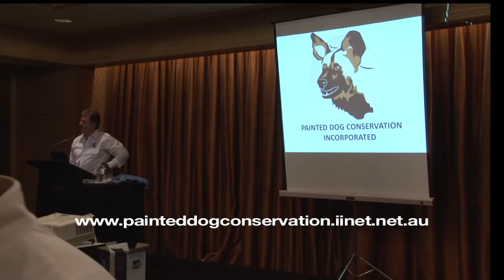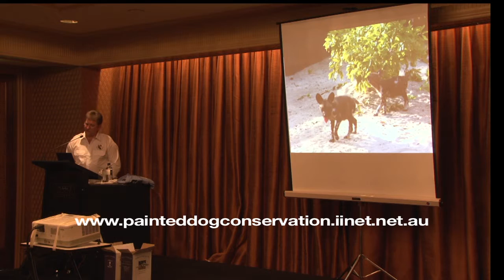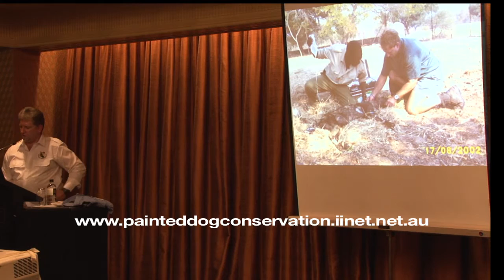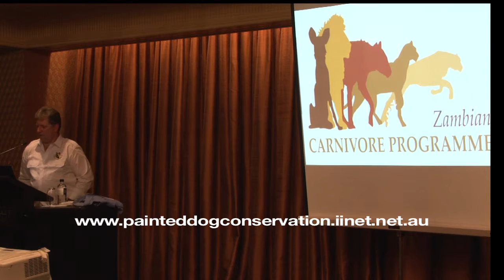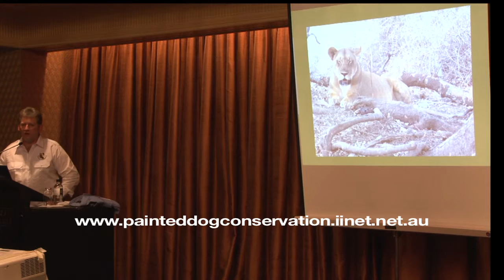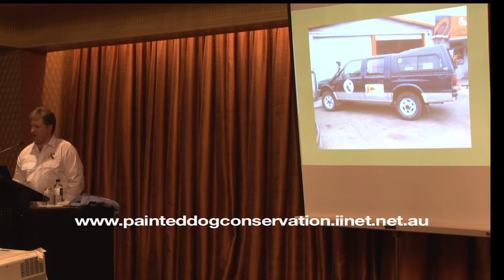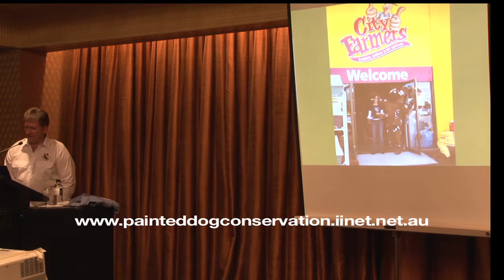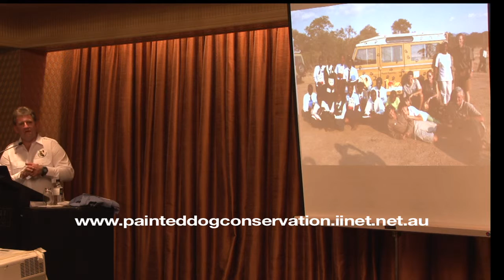PAINTED DOG FUNDRAISER 2011 Overview of Accomplishments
John Lemon, Director of Painted Dog Conservation Inc, gives an overview of the Painted Dog Conservation movement.  Outlining their accomplishments, the difficulties they encounter, their goals and current and future projects and plans